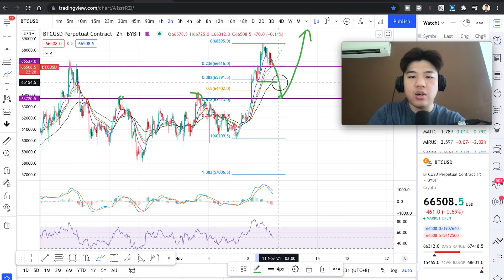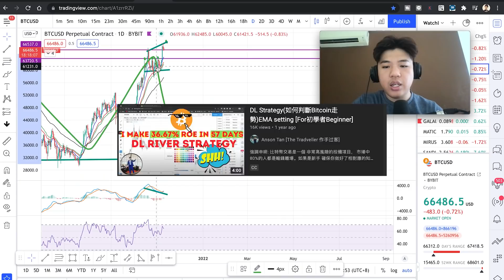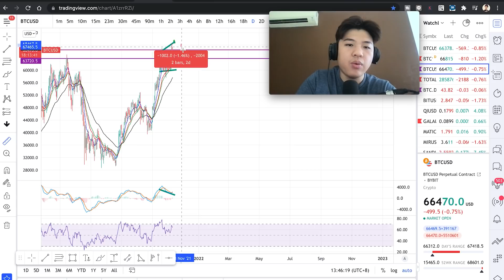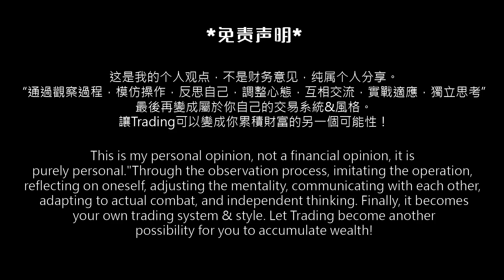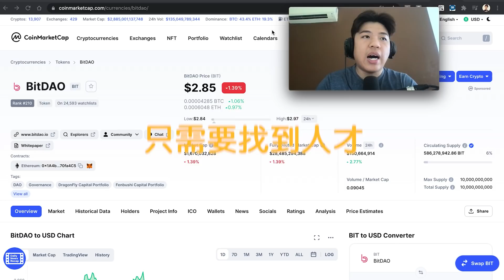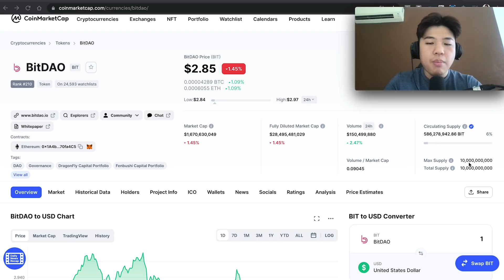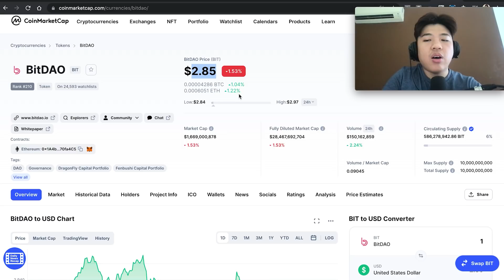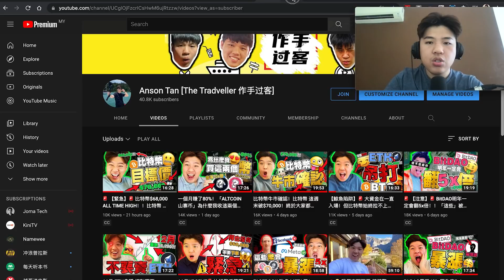🤨BitDAO $280億「DILUTED 稀释」市值太大的問題？ 這是個幼稚的問題...｜BitDAO = SUNWAY GROUP？｜比特幣要回踩了！會在哪裡止跌？怎麼佈局建倉?【比特幣分析】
BitDAO「DILUTED 稀释」市值太大的問題？ 這是個幼稚的問題...
BitDAO = SUNWAY GROUP？

【比特幣分析】BTC ETH
比特幣要回踩了！會在哪裡止跌？怎麼佈局建倉?

⏰Timestamp時間線⏰

0:00 前提重点？
1:08 比特幣 分析 (消息)
8:42 BitDAO 分析
9:29 BitDAO 福利
12:35 MindSet单元
14:39 如何开始Trade？

欢迎IG dm follow我！下面有Link 👇😆
📦加入"VIP Tradveller"會員 【特別影片,Trade Call & Discord】:

【Anson本身用了兩年的交易平台Bybit Exchange Link👇】
🥇Bybit $3500 美金 New Signup Bonus